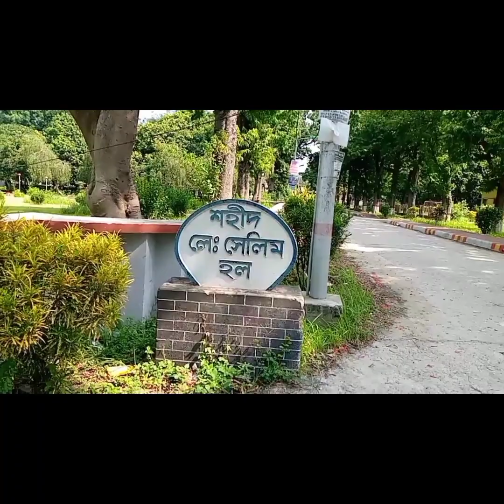উত্তর বঙের একমাত্র বিশেষায়িত প্রকৌশলী বিশ্ববিদ্যালয়।